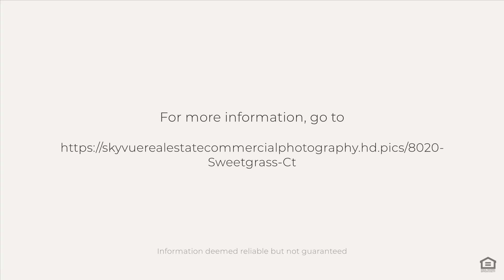8020 Sweetgrass Ct, Wilmington, NC